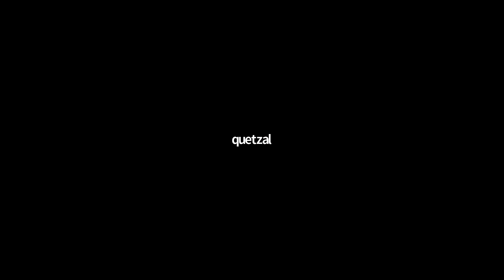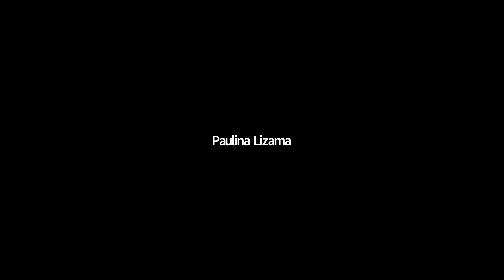Álter nativos:poetas mapuche mirando el futuro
Conversatorio y recital poético celebrado el 31 de julio y organizado por el CIIR, la Facultad de Letras UC, el proyecto Escritores Indígenas y el Centro UC de Estudios de Literatura Chilena.
Participaron los poetas:
Elicura Chihuailaf
Graciela Huinao
Daniela Catrileo
David Aniñir